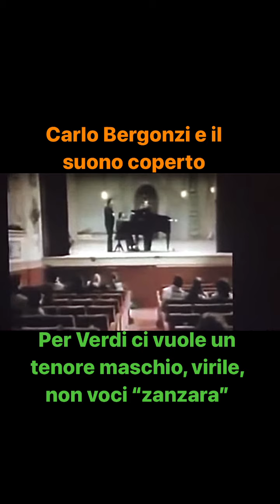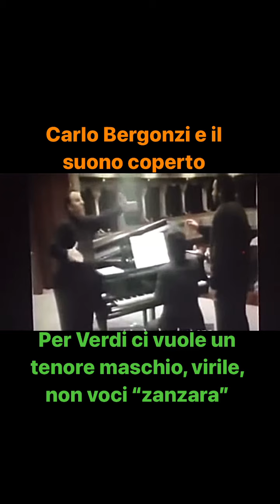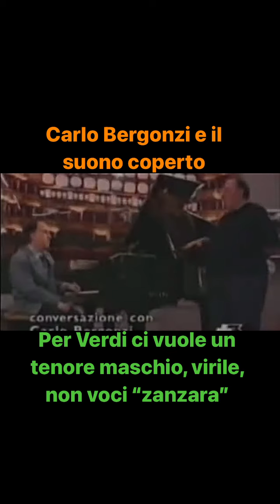CARLO BERGONZI - Il “passaggio” e Il suono aperto proibito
Per cantare il repertorio Verdiano è necessaria una voce di tenore maschia, virile e non una voce “zanzara”